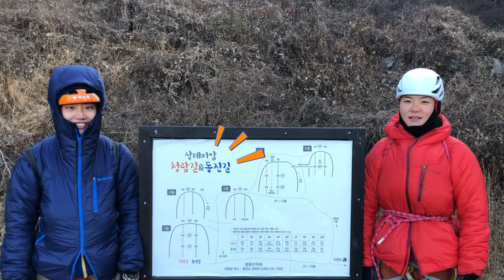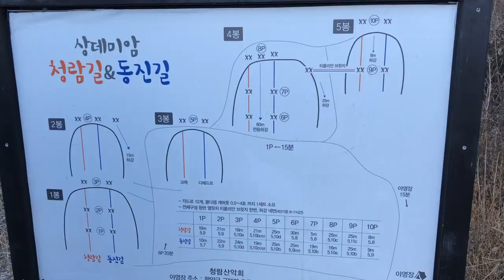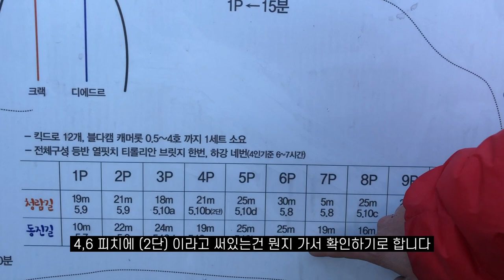[함안 상데미암] 10피치 / 암벽등반 / 멀티피치 / 클라이밍 /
12월 초에 10일간 경남지역에 있는 9개의 겨울 등반지를 찾아서 등반했던 전지훈련이 드디어 마무리되었습니다. 박수!!! 와 함께 아직 구독 안하신 분들은 구독을 누르고 시청 하실게요~
마지막 날은 겨울에도 멀티피치 등반이 가능할 것 같았던 함안의 상데미암을 갔어요! 향&불루가 커플과 함께 가기로 했는데 마침 청람길과 동진길이 나란히 10피치 양옆으로 등반할 수 있어서 완벽한 등반지였습니다. 바로 전날 부산 부채바위에서 추위에 강력하게 당했기 때문에 오늘만은 제발 따뜻했으면 했는데, 다행히도 하루종일 해가 비추는 남향이었어요. 중간에는 더워서 외투를 하나씩 벗었어요.

그리고 등반 내내 귀여운 강아지 한마리가 1피치부터 9피치까지 따라다녀서 같이 노는 재미도 있었어요!

2:43 안내견 시바 등장
3:49 상데미암 등반 시작
7:17 9피치까지 올라온 시바견
11:06 청람길 크럭스 9피치 등반
15:34 등반 마무리 수다타임

상데미암 등반길은 청람산악회에서 개척해주셨어요. 어프로치는 경상남도 함안군 군북면 오곡리 산3-1를 찍고 오시면 되고요, 등반 시작지점 정확한 위치는 위성지도로 보시면 산에 야영장이 딱 하나 보여서 바로 알 수 잇어요. 이 날은 야영장이 무슨 일인지 입구부터 막혀있어서 어쩔 수 없이 다른곳에서 자고 왔는데, 야영장이 개방 된다면 일찍 시작하기에 편할 것 같아요.

마지막날이다 보니 전지훈련에 도움을 주신 분들께 다시한번 감사 인사를 드리고 싶습니다. 차를 빌려준 원기오빠, 난로 빌려준 종호, 지붕있는 집을 제공해준 향&불루가오빠, 멋진 등반지를 개척해주신 분들 모두모두 감사드립니다! 여름 전지훈련에서 또 만나요오~

청람길 정보

6피치 30m 5.8 캠 이나 슬링 안가져가면 20m 프리솔로 해야되니까 6피치에서는 꼭 캠을 가저가시거나 나무에 슬링을 걸어서 확보점을 만드세요

8피치 끝나면 티롤리안 브릿지로 9피치 (5.11c)를 스킵할 수 도 있고 하강해서 9피치를 등반할 수도 있습니다

9피치가 5.11c로 이 루트 전체 중 제일 어려운 피치 입니다

10피치 릿지이지만 피치끼리 붙어있는 편이고 많이 안걸어도 되서 비교적 금방 끝낼 수 있는 길이에요 추천합니다!

함안상데미암-청람길(10p)
1p~4p-민지선등
5p-지은선등
6p~7p-민지선등
8p~9p-지은선등
10p-민지선등
시작 9:30
끝 15:00